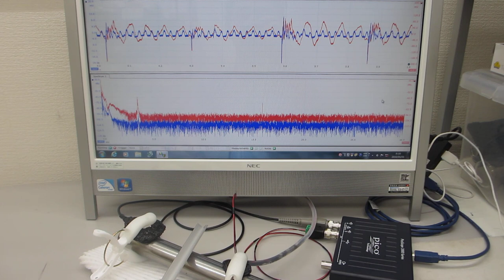超音波発振による、表面検査実験（超音波システム研究所）